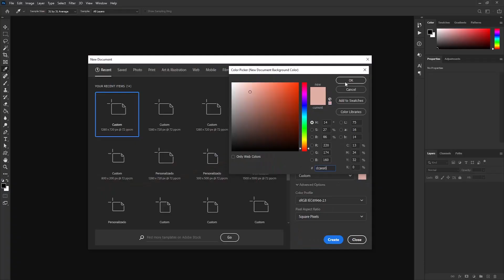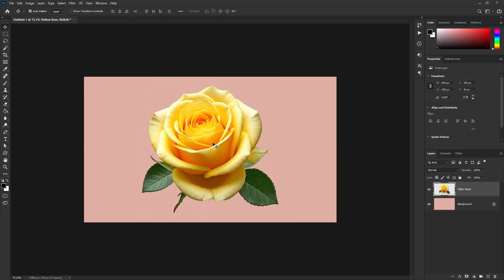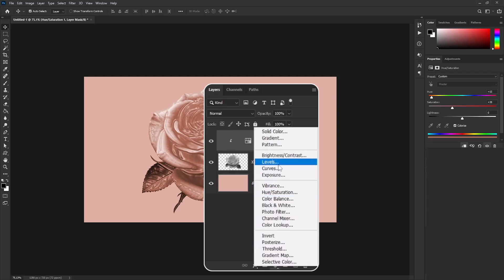Chocolate Effect in Photoshop | Photoshop Effects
Creating a professional effect has never been easier! Even if you’re a Photoshop beginner, this tutorial will guide you step by step to create an amazing chocolate effect. No complications, just lots of chocolate!